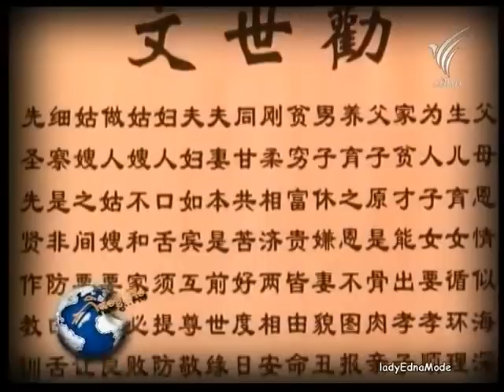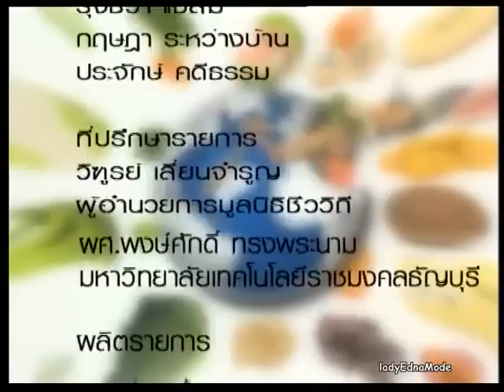กินอยู่คือ สุกี้ จีนผสมญี่ปุ่น 1 9 10 4 4